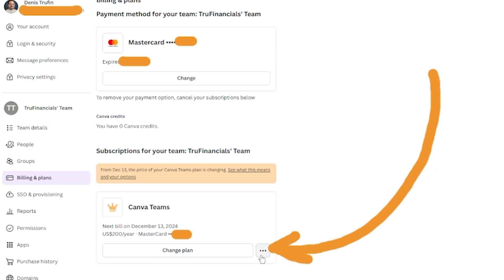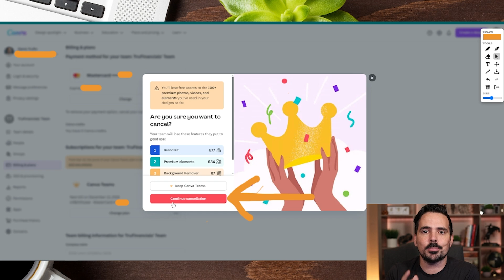How to Cancel Canva Subscription